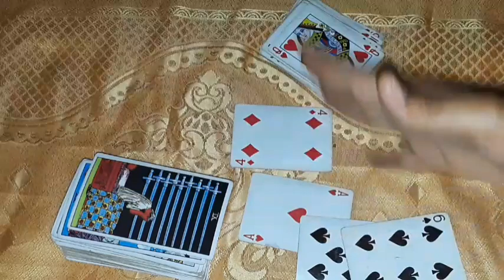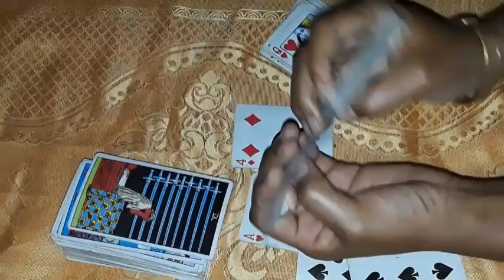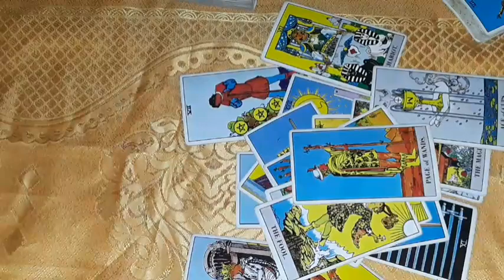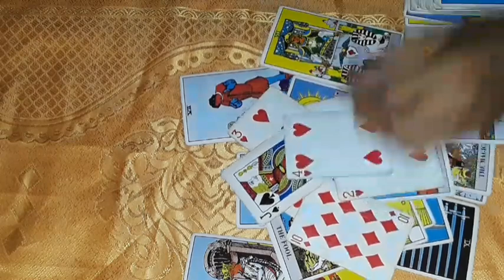CANCER *SHEDDING KARMIC ENERGY AND LOVE INTERESTS WANTS TO CONNECT WITH YOU